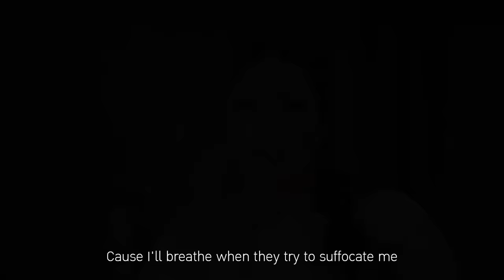(HD) Gamwichayanee Cover Speechless Naomi Scott-Aladdin แก้ม วิชญาณี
ตามคำขอและทางเราชอบเพลงนี้มากๆค่ะ ทางเราลงทุนเองทุกอย่างเลย ใครชอบฝากแชร์เป็นกำลังใจนะคะ^^ ขอบคุณทุกคนที่มีส่วนเกี่ยวข้องกับการทำเพลงนี้ครั้งนี้นะคะ วงแก้ม Wichayanee Band พี่ Box Production พี่นุ่นพี่อาร์ม พี่ๆpolabear studio เนรมิตภายในวันเดียว รักที่สุด ขอบคุณนะคะ กดระบบ HD นะจ๊ะ^^